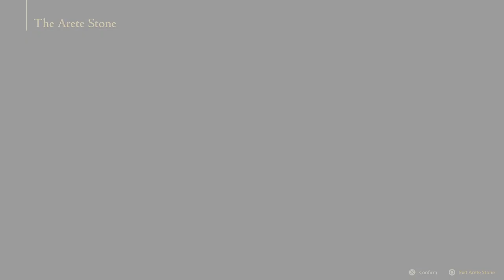Introduction to The Hideaway Final Fantasy 16